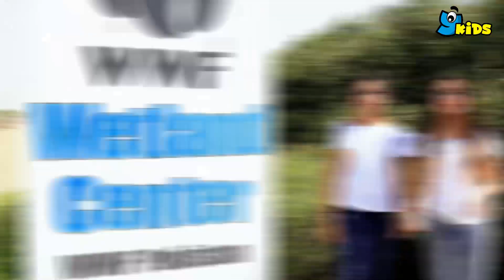Double A | Urdu Travel Vlog - EP 2 | Amani & Anya explore 'The Vanishing Mangroves' | Ykids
Meet Amani & Anya - the Double A duo.
Two twelve year olds who take you on a fun filled journey of discovery. In this edition of Double A they explore the mangroves.